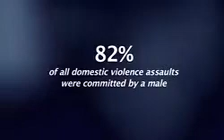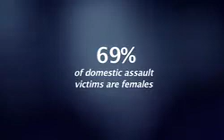Change your Ways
Australian Men Speak About Domestic Violence

Features prominent rugby league men and Tackling Violence participants sharing their experiences of domestic and family violence.